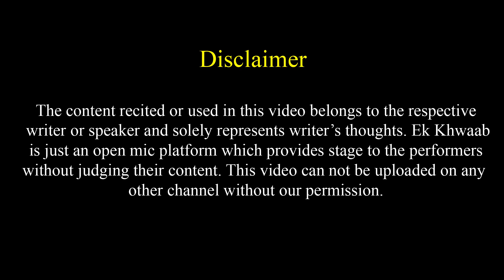Mai Sapno Se Nikal Hakeekat Me Tumhara Ho Jau | Tara Chand Saran Poetry | Ek Khwaab Poetry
Title: The End
Type of music: Chillstep
Mood: Sad / Emotional